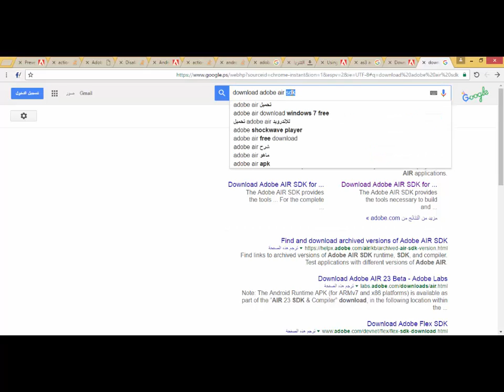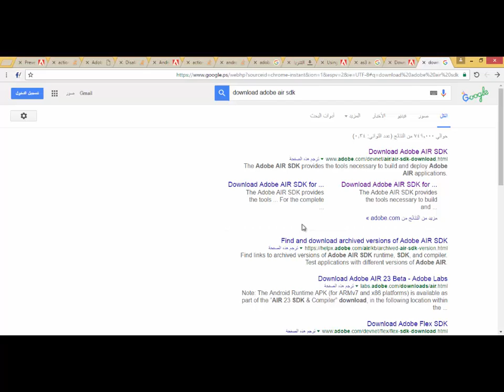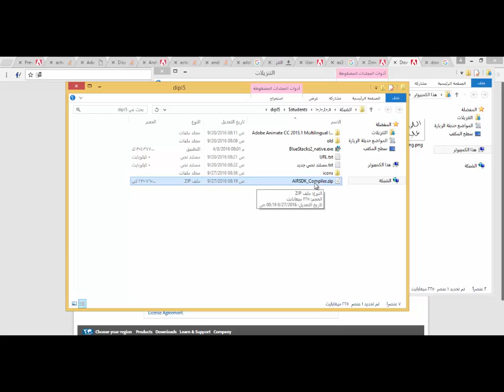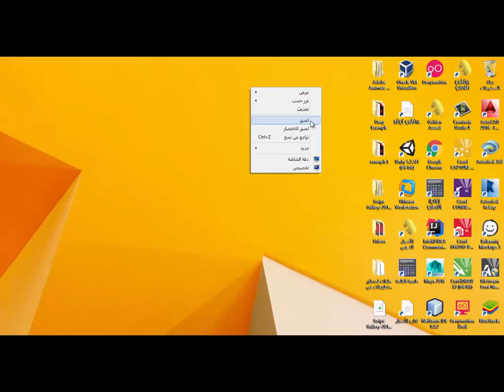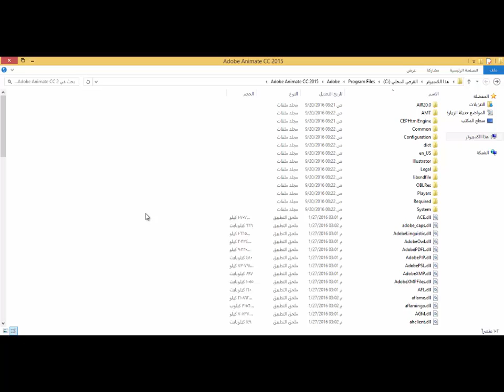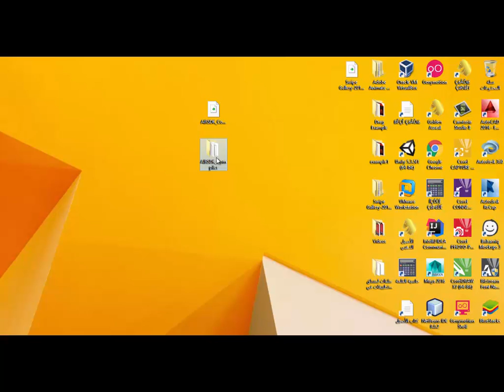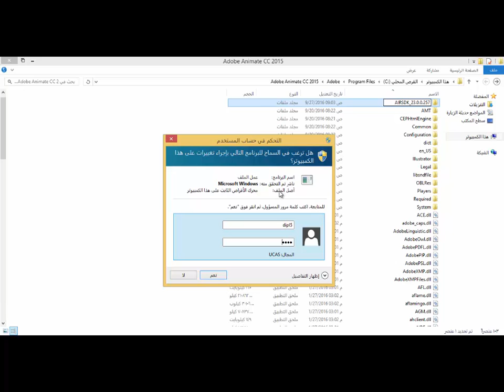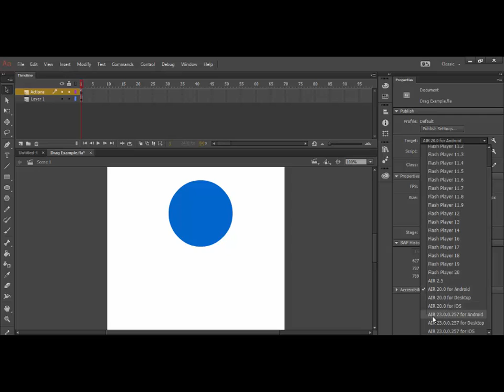كيفية إنشاء تطبيق أندرويد على الأنيميت 6 - تحديث SDK - درس تعليمي على برنامج أنيميت (فلاش)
Animate CC Lesson - Action Script 3 (AS3)
University College of Applied Sciences
درس تعليمي على برنامج أنيميت
تطبيقات في برمجة الوسائط المتعددة